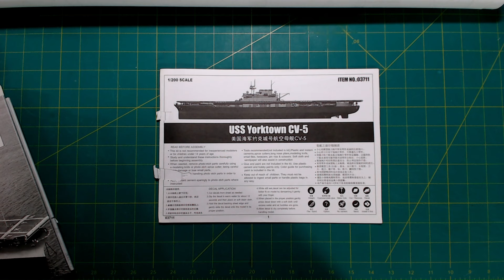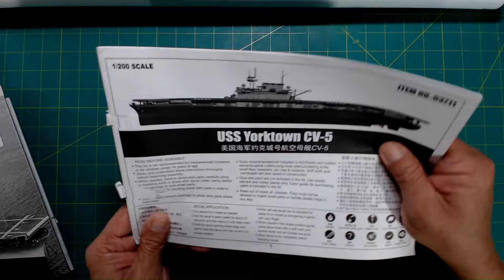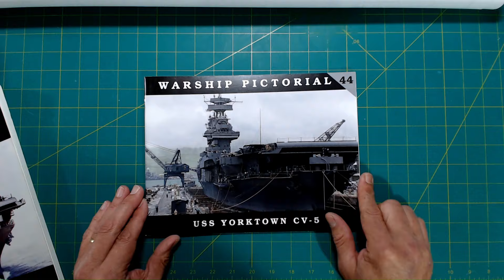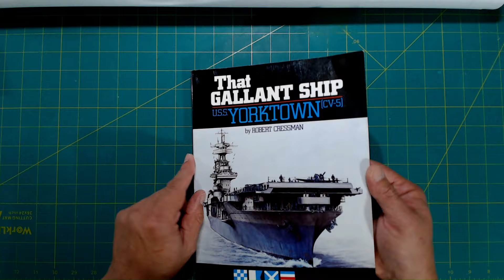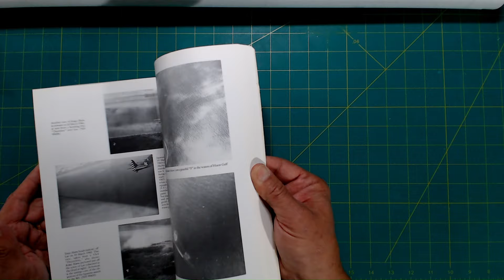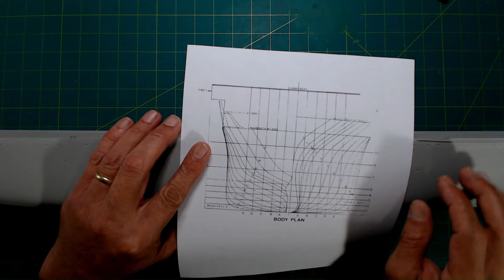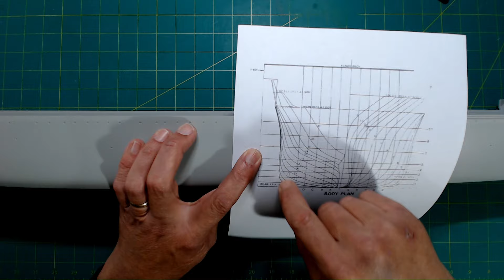USS Yorktown CV 5 in 1/200, Build Introduction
My next project, while ambitious, should be very engrossing and will take quite a while longer than USS Curtis Wilbur. Hope you enjoy!

As mentioned, a wonderful kit review of Trumpeter's Yorktown CV-5 by @NigelsModellingBench